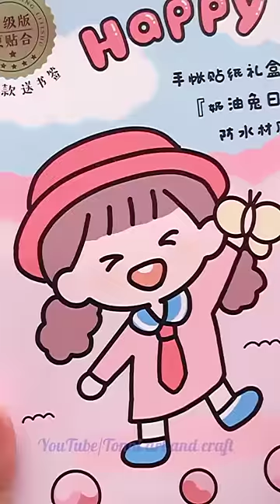♥️ Red journal with me ♥️ /Soothing journaling / Journal With Me /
...1 .
JOURNALSAY Mini Transparent Cartoon Portable Kawaii Journal 3 Hole Binder

.2.
JOURNALSAY PINK CAT PAW CUTTER

.3.
JOURNALSAY 100pcs/set PET Butter Rabbit Diary Sticker Pattern Set

.4.
JOURNALSAY 12pcs/set Cute Girl Heart Cartoon Journal Decorative Washi Tape

.5.

.6.

.7.
JOURNALSAY 40 Pcs/set Cute Planet Rabbit Bear Decorative Stickers

.8...
JOURNALSAY CUTE CARTOON CANDY STICKER

.9.

.10...
JOURNALSAY 300 Sheets Instagram Style Yunbian Shop Series Boxed Sticker Set

.11.
JOURNALSAY 6pcs/set Soft Tip Highlighter Light Color Kawaii Marker Pen

.12.
JOURNALSAY Vintage Plant Tree Wooden Rubber Stamps

Magicfly Water Color Pencil Set

Magicfly 30 Colors Acrylic Paint Set：

(2) 6 pieces Edge scissors like👇

(6)..Acrylic Keychain Blanks like 👇